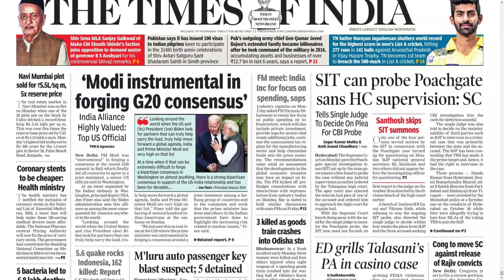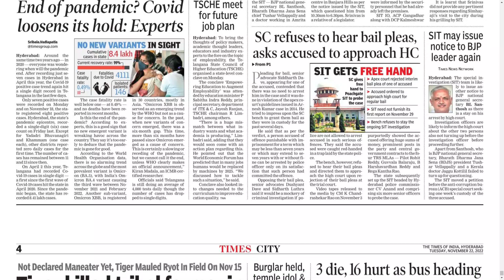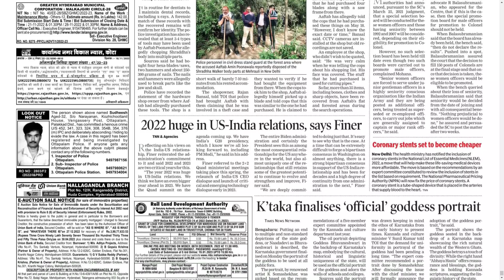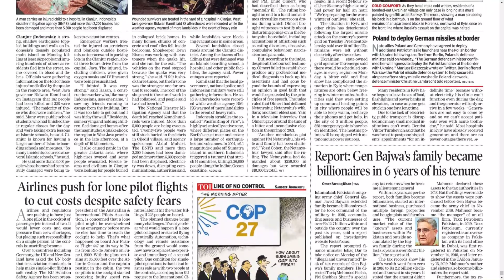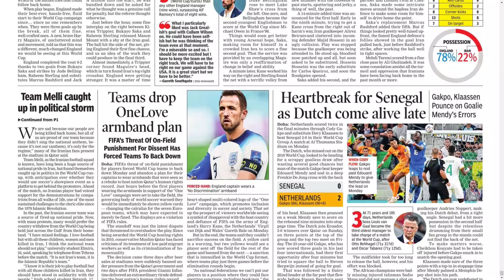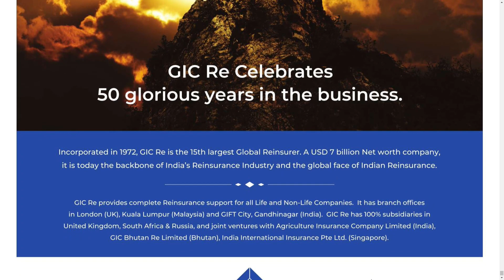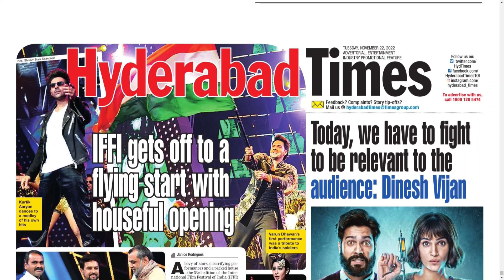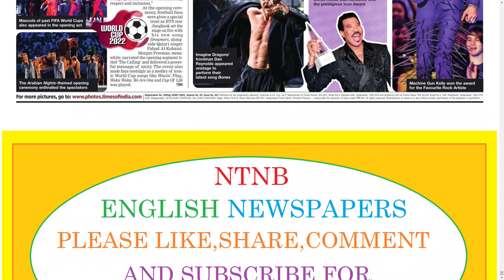THE TIMES OF INDIA HYDERABAD 22 NOVEMBER 2022 TUESDAY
Telangana news
Ap news
Cricket news
Sports news
Cinema news
Bussines newspaper
Crime news
Chaduvu paper
Education newspaper
Eenadu antharyaami
Antharyami eenadu
Telugu antharyaami
Apprentice jobs
Vasundara paper
Eenadu vasundara
Eenadu karimnagar
Haaybujji paper
Prathiba
Eenadu pratibha newspaper
Prathiba paper
New intiatives by politicians
Telugu news
Gk questions